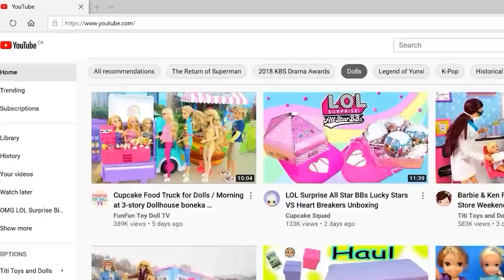FULL PLANE STORIES! - Full Movie of Barbie Dolls Travelling - Barbie Dolls Family Going on Vacation